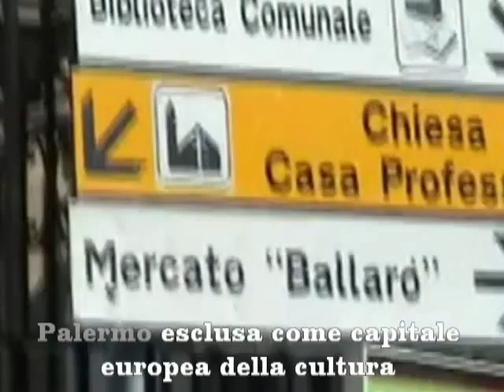palermo esclusa come capitale europea della cultura 18 11 2013